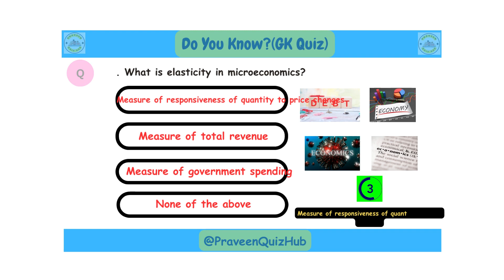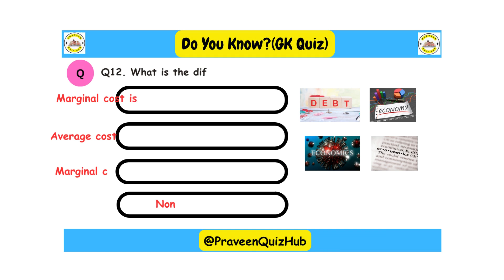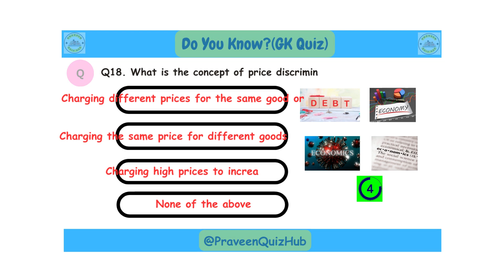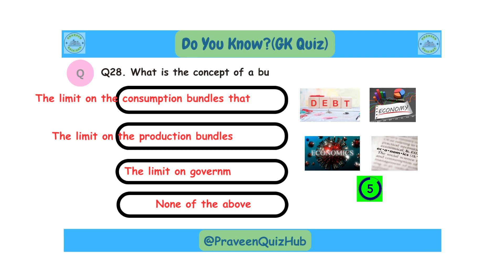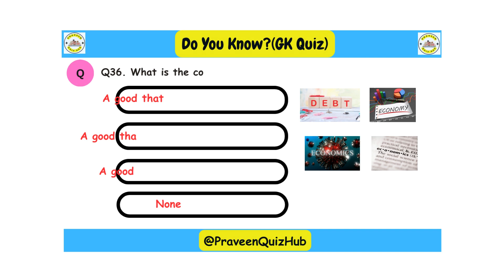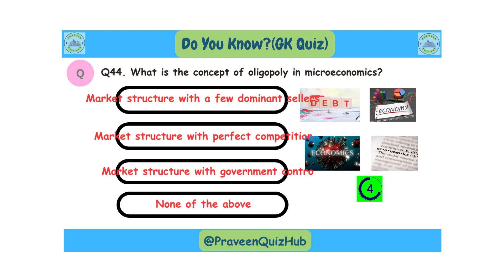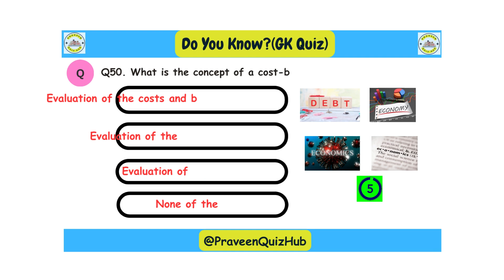MCQ Quiz On Micro Economic | Multiple Choice Questions with Answer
This channel is basically to provide competitive exam related quiz which can help to clear your exam.
 I Use To Create Content:
►Mobile Phone
►Green Screen
general knowledge
gk 2023
gk question 2023
gk english
gk afroz
gk
Gkd
gk ke question
gk gs
gk question
general knowledge
general science
general knowledge 2022
lucent gk
जीके
जीके क्वेश्चन
जीके प्रश्न